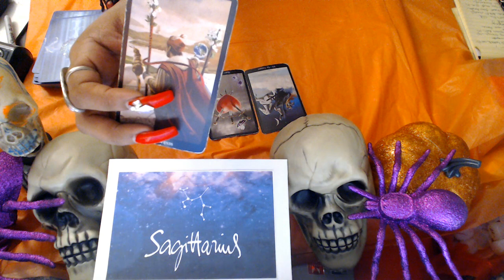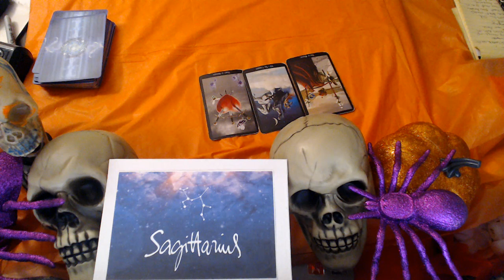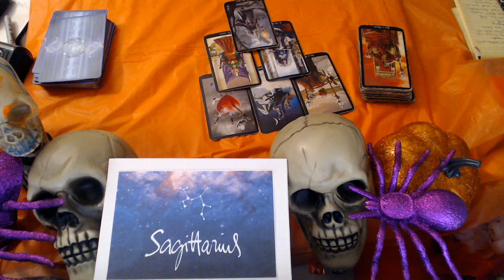SAGITTARIUS- OCTOBER MID MONTH 2021 LOVE "CHOOSING KARMIC OR ASCENDING TO HIGHER CONNECTION"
3 Card Reading
30 Min Reading
1 Hr Reading